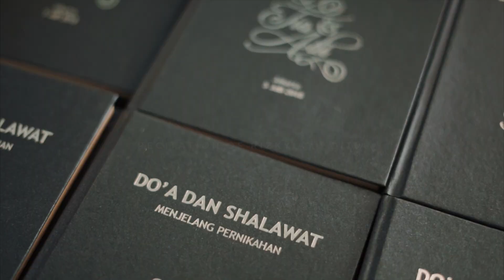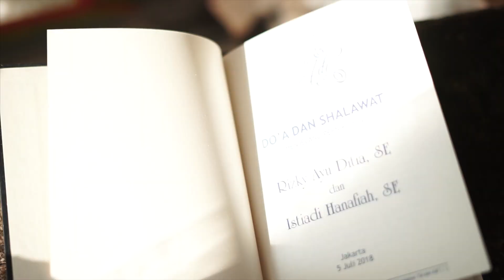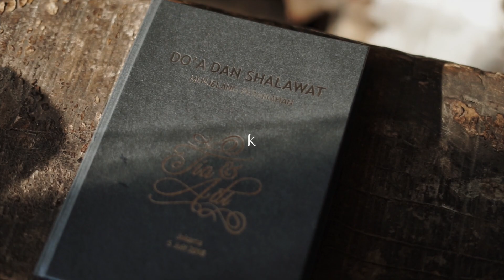Siraman Rizky Ayu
Directed by Denny